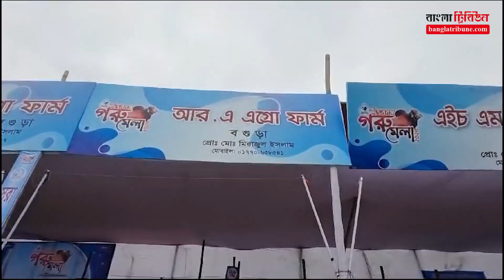বগুড়ায় গরুর মেলা, একটি ষাঁড় ৫০ লাখ টাকা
গরুর র‌্যাম্প শো হচ্ছে আর খামারিরা মাইকে গরুর জাত, বয়স, কয়টি দাঁত ও মূল্য জানাচ্ছেন। পাশ থেকে ক্রেতারা দরদাম করে কিনছেন। বগুড়ার মম-ইন ইকো পার্কে দুই দিনের। উত্তরবঙ্গ গরুমেলায় দেখা গেলো এমন চিত্র।